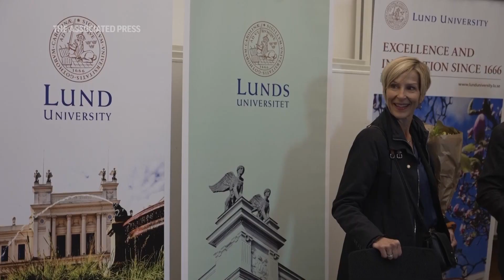Scientists win the Nobel Prize in Physics for studying how electrons move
Three scientists won the Nobel Prize in physics on Tuesday for giving us the first split-second glimpse into the superfast world of spinning electrons, a field that could one day lead to better electronics or disease diagnoses. (Oct 3)